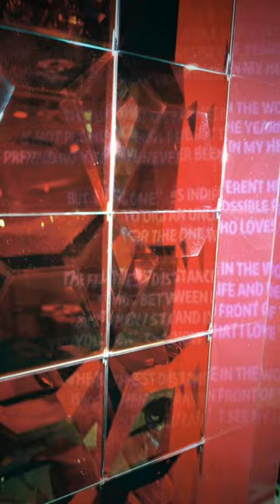2022.3.25 Release Digital Single『DATSU!!!』Lyric Movie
Nicori Light Tours公式チャンネルです。

■7ヶ月連続配信リリース第1弾『DATSU!!!』配信中！

■1st EP『Trigger』
2形態にて全国のCDショップにて発売中！
収録曲などの詳細はHPにてご確認ください。

■1st EP『Trigger』各種音楽配信サービスで配信開始

■デビューシングル『蜃気楼Girl / コマンド疑似恋愛』
各種音楽配信サービスで配信開始